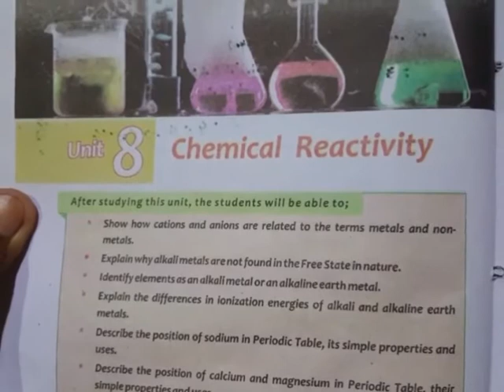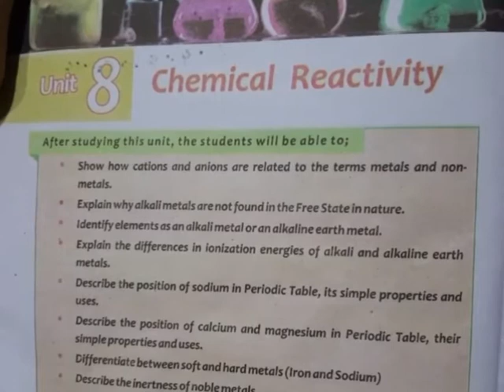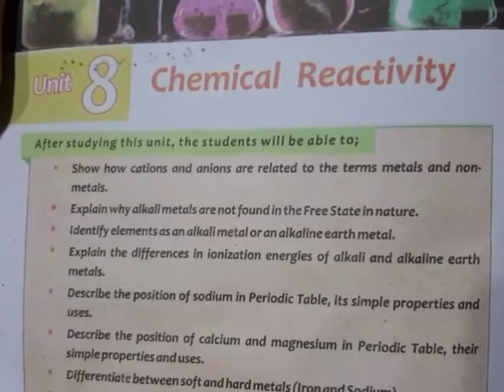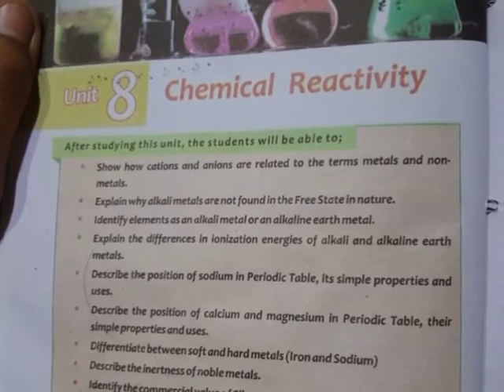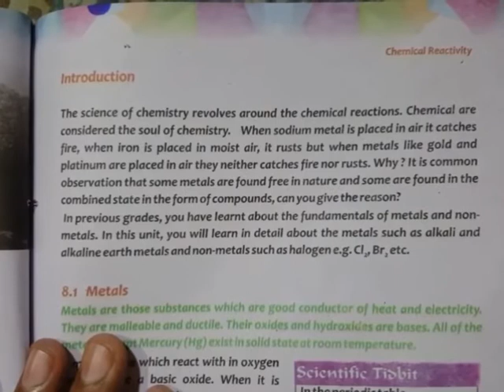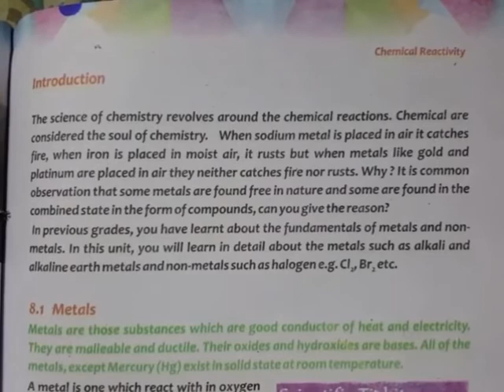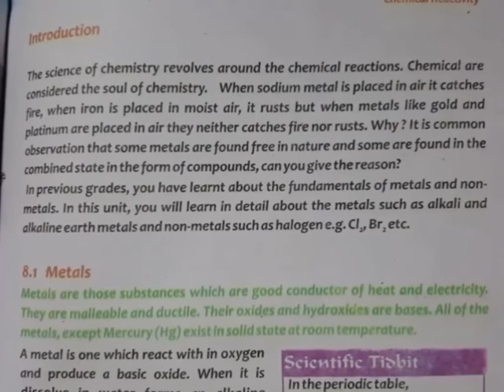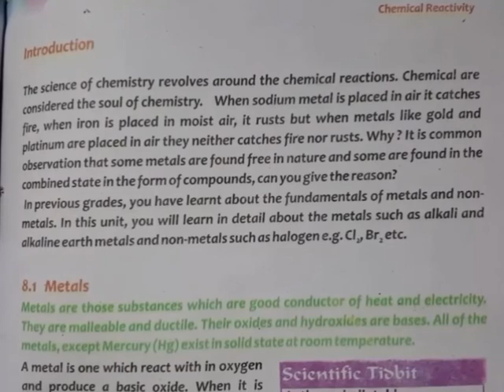Lecture 82 chemistry grade nine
Text book of chemistry for grade nine BISEP kpk Lecture on topic chemical reactivity introduction